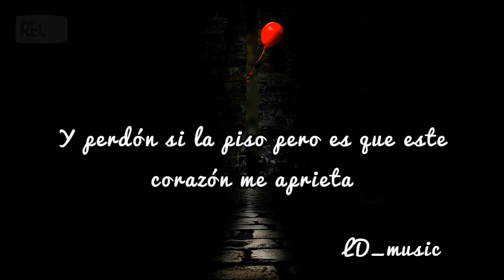Canserbero - Dando y perdiendo ( estado para Whatsapp )